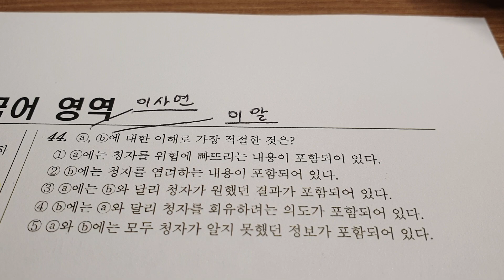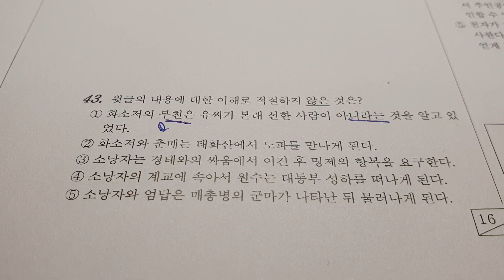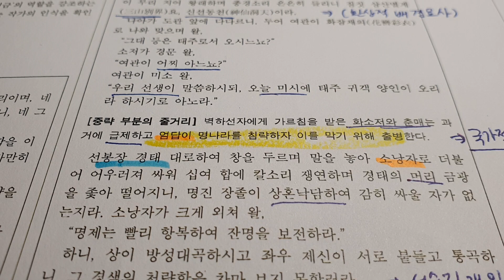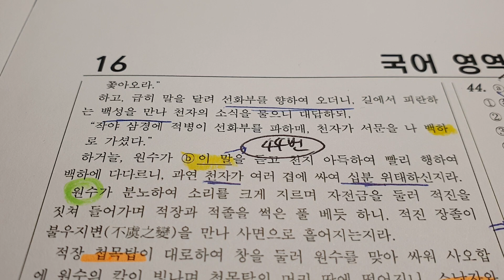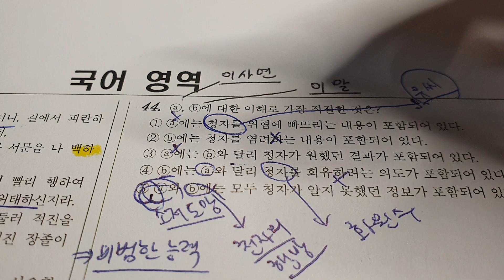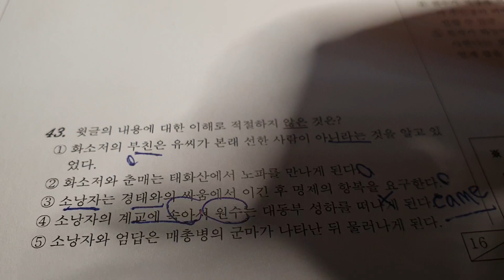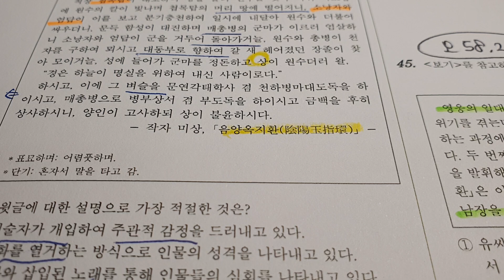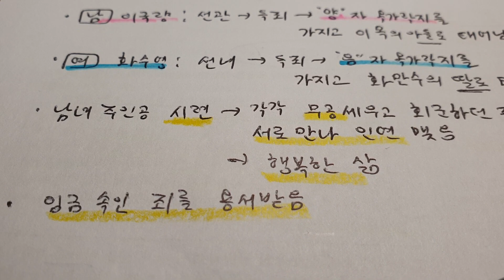2023학년도 11월 고2 국어 모의고사 고전소설 "음양옥지환" 해설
문제 42번은 오답률 62.5%, 문제 45번은 오답률 58.2%를 보이고 있으나, 이번 시험은 앞의 화법, 작문, 문법에서 많은 시간이 소요되는 문제들이 많아 마지막 지문인 고전소설에서 시간에 쫓긴 탓으로 보입니다.

동아시아사 관련 잡담(06:21) - 지문 속의 "송나라 진종황제"는 3대 황제로서 1004년 거란과 "전연의 맹약"이라는 유명한 화친을 맺었습니다.

지문 밖의 간단한 줄거리 요약은 21:13부터 시작합니다.